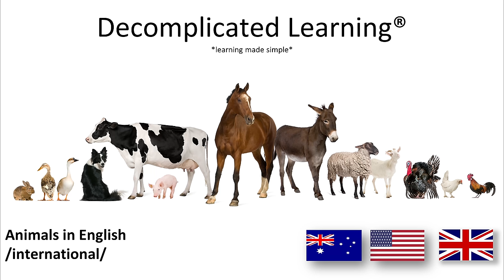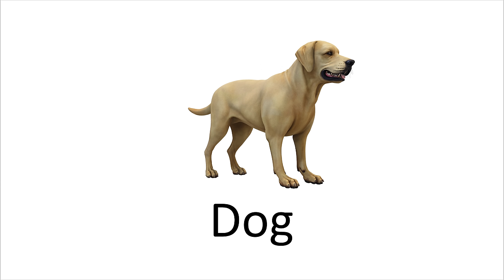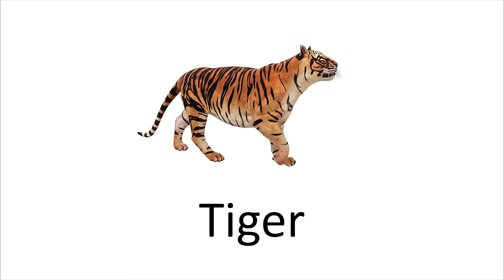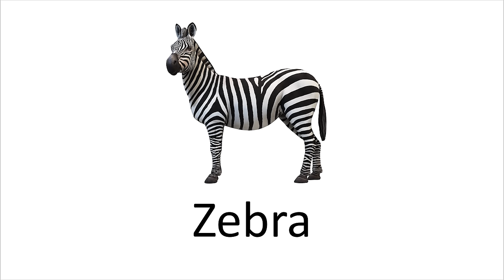Learn Animals in English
Animals pronounced in English
Follow along in English with our narrator
Cover Credits :